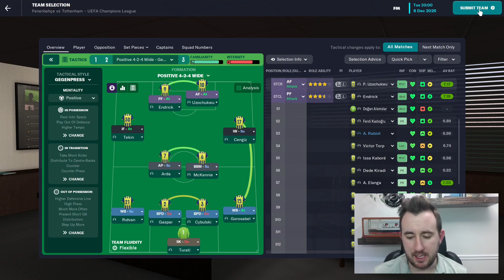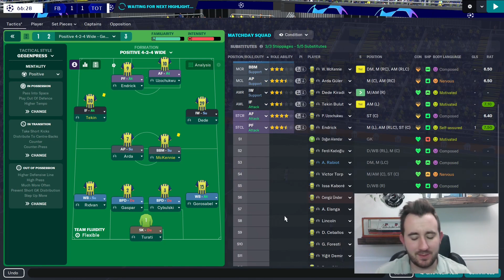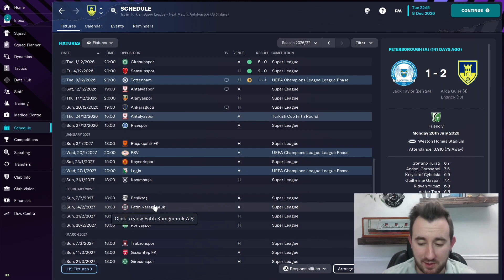SPURS!!! | Part 32 | Fenerbahçe S.K. | Football Manager 2023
The moment you have all been waiting for, the full game is out! Time for a new save in a new country! Welcome to Fenerbahçe S.K.! Time to take this Turkish side to the top of Europe! In this video, we are welcome Harry Kane and Co. to Istanbul for another Champions League match!